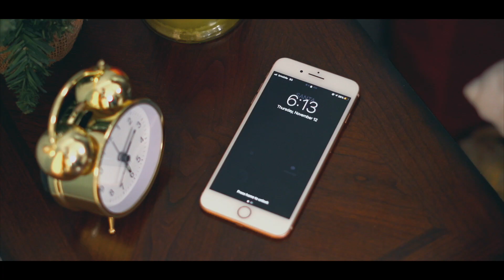Doh Fuss this Christmas!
BREAKING NEWS: Lockdown at North Pole.
Who will deliver the presents this year? Don’t fuss, there is a new Santa in town. Top up, sign up, switch or pay your bill to enter and you can win over $500,000 in prizes!
Visit bmobile.co.tt for more details.